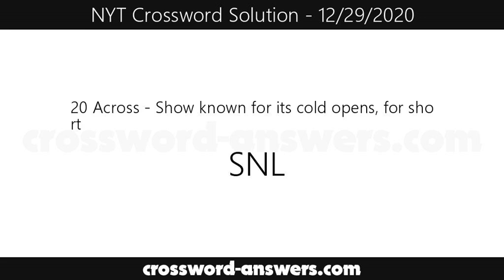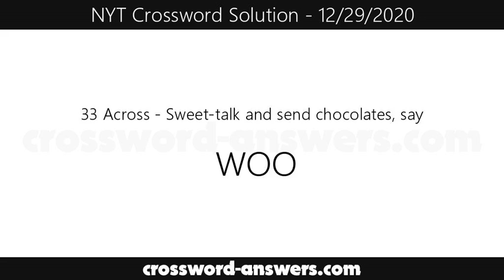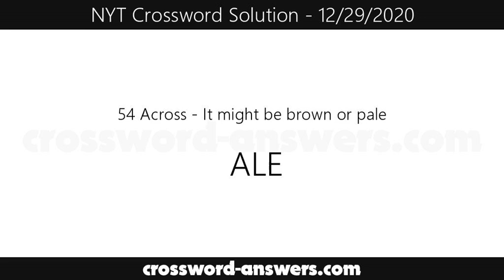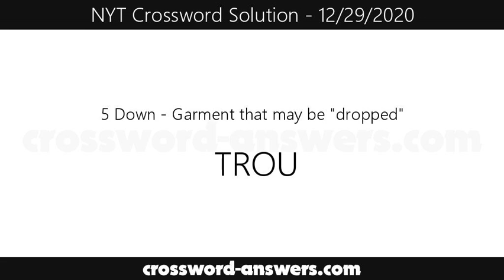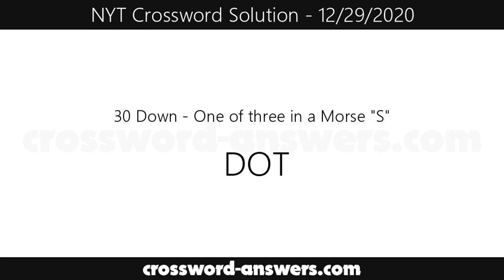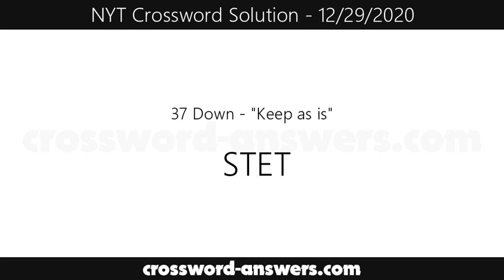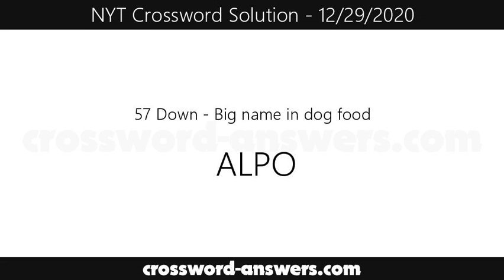New York Times Crossword Answers for Tuesday, December 29, 2020 ( 12/29/2020 )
The new york times crossword answers for the crossword published on Tuesday, December 29, 2020.